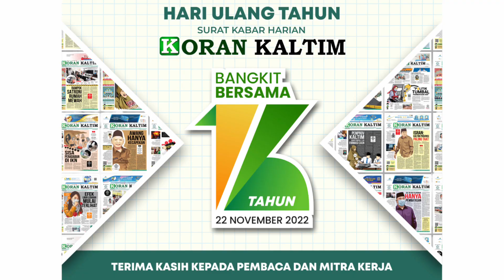Ucapan HUT Koran Kaltim ke 16 dari Kapolres Penajam Paser Utara - 22 November 2022